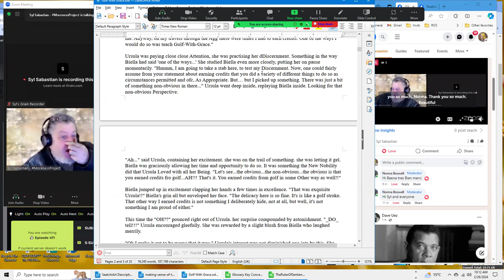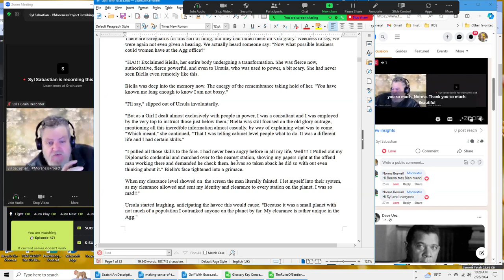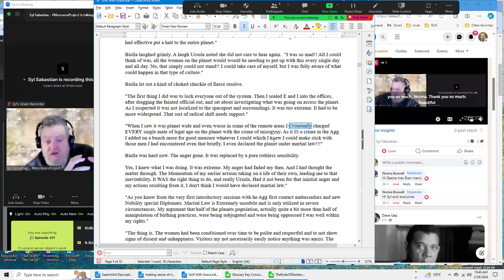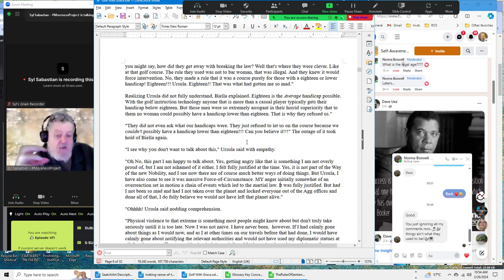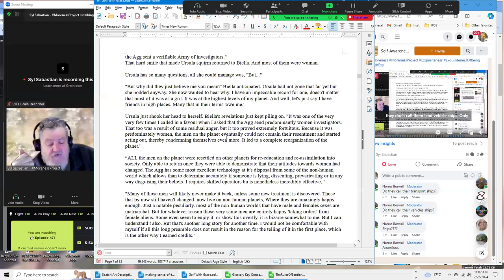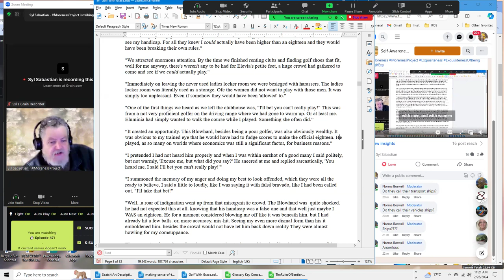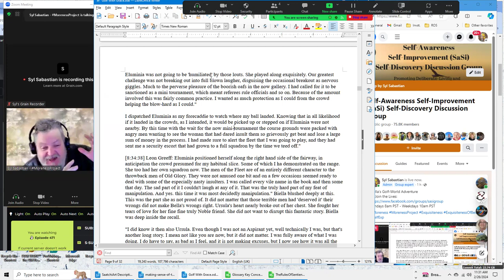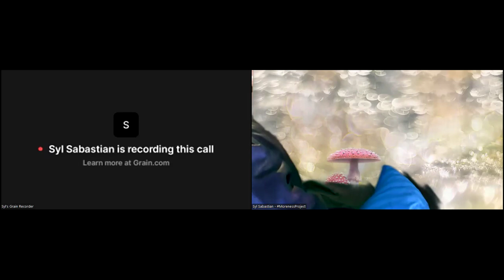Biella's Golf World Adventure P1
Meeting with Beena Sidd, Syl Sabastian - MorenessProject - Recorded on Feb 26, 10:00 AM. Summary: The meeting discussed the unpredictability and potential impact of AI on jobs, as well as its ability to free up time for creative thinking. Biella's radical actions against misogyny were deemed Appropriate in the greater context, and the importance of separating investigation and implementation of power in AG law was emphasized. The meeting also touched on the importance of Impeccability in fleet culture.

Key Points: • Beena talks about the unpredictability of AI's development and its potential to reach different dimensions, while also acknowledging the obsolescence of certain jobs due to efficiency and competency becoming more important (2:50)

• Syl and Beena discuss the experimentation stage of AI and its potential impact on jobs (5:46)

• Syl compares AI to a tool that can be used for good or bad, but ultimately it is neutral (6:21)

• Beena mentions that AI can now do tasks that were previously done by humans, freeing up time for creative and philosophical thinking (7:27)

• Syl Sabastian tells a story about Biella being refused entry to a golf course on an Agg world because they were women, despite it being illegal and against the ideals of the Agg (23:26)

• Biella becomes angry at the misogyny on the planet and takes extreme actions to combat it, including criminally charging every male of legal age with misogyny and declaring martial law (33:58)

• Syl Sabastian notes that while Biella's actions were radical, they were appropriate in the greater context and were driven by a ruthless sensibility rather than just anger (38:31)

• Syl explains how Biella 's anger and declaration of martial law saved their lives (54:15)

• Syl and Beena discuss the unusual presence of a military fleet near their location and its role in AG investigations (58:50)

• Syl explains the importance of separating investigation and implementation of power in AG law (1:00:11)

• Biella reveals her connections and influence within the AG, including calling in favors to request predominantly female investigators (1:01:07)

• Syl discusses the radical move of resettling all men and the need to break the culture, as well as the use of lie detectors in psychological evaluations (1:07:13)

• Syl Sabastian sets up the story of how Biella earned credits (1:12:53)

• Syl Sabastian explains the meaning of "hustler" and its positive and negative connotations (1:22:21)

• Syl discusses the nobility of reacting to negativity with understanding instead of hate, and how Biella struggled with this in the story (1:39:54)

• Syl emphasizes the importance of Impeccability in Agg fleet culture (1:42:50)

Next Steps:
To Join the Lives:
Sundays 8am PST - Weekdays 10am PST